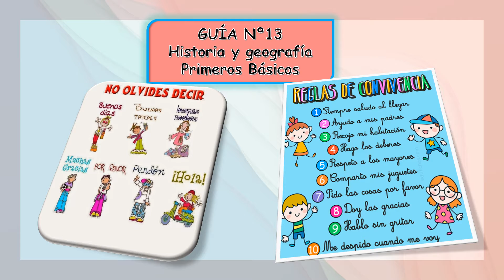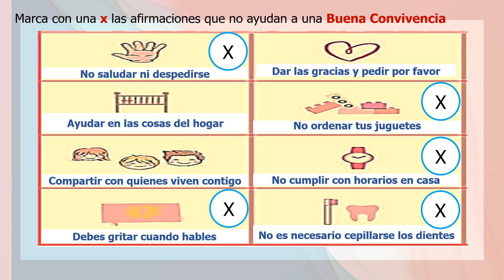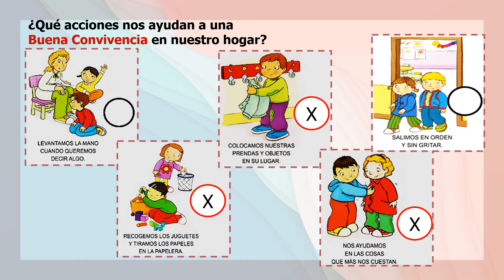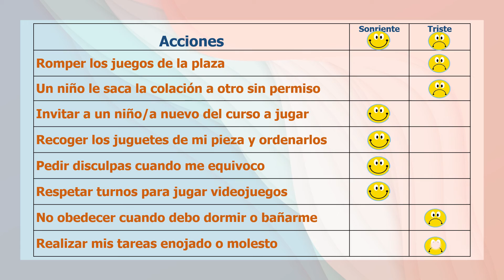PRIMERO BASICO HISTORIA VIDEO GUIA N°13